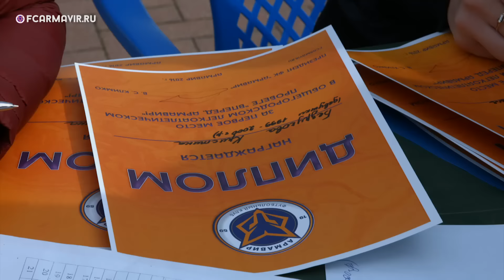Общегородская зарядка "Вперед, Армавир!"